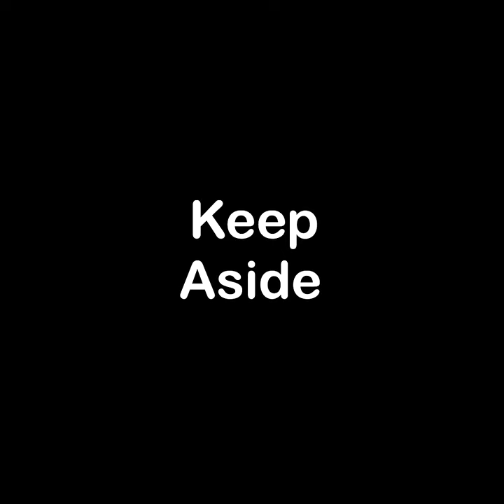After discovering this recipe, I just want to make bread like this ! Cream cheese bread fry | Yummy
TODAY'S RECIPE IS After discovering this recipe, I just want to make bread like this ! Cream cheese bread fry | Yummy

INGREDIENTS:
cream cheese bread fry
Bread cut into pieces
Keep aside
Cream cheese 1/2 cup
1 egg
Oregano to taste
Chilli flakes to taste
Soak the bread pieces